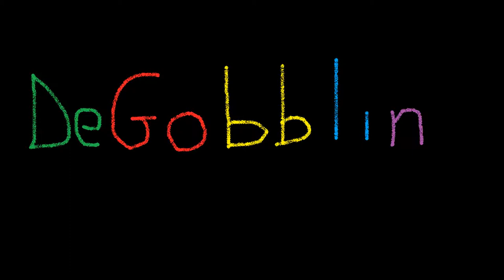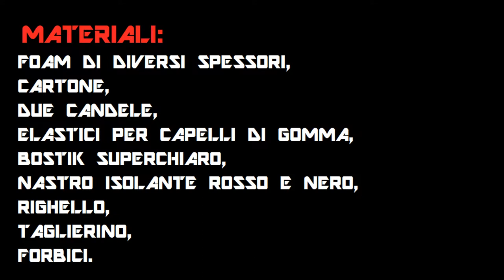cosplay tnt bomb